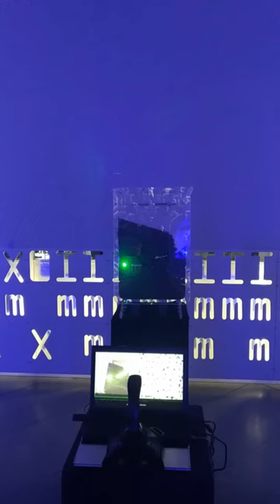Ant Ennae Labyrinths 20190323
Ant Ennae Labyrinths is a bio-electronic ecosystem and interactive optical apparatus to create animal made 3D labyrinthine patterns by ants, interfered by computer or human controlled laser light source, where ants play the game of life inspired in the mythology of labyrinths.

Recorded at Pavilhão Ciência Viva, Expand Art Science project